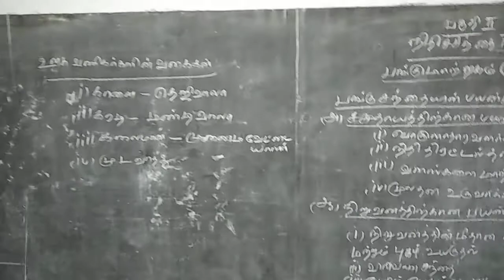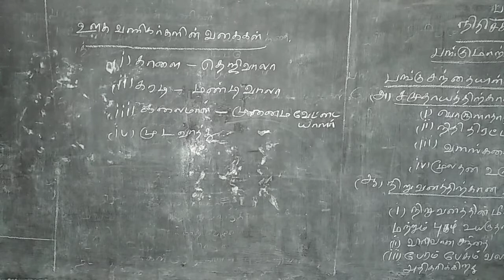XII STD COMMERCE STOCK EXCHANGE PART - 2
COMMERCE STOCK EXCHANGE PART - 2